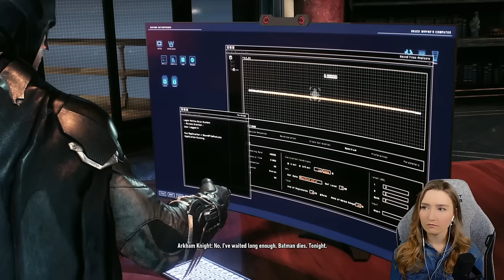THE JUMP SCARES ARE TOO MUCH! ~ Batman Arkham Knight First Playthrough ~ Part 6